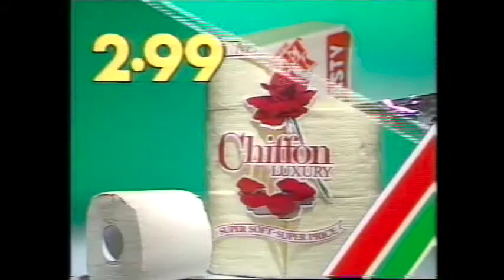Supervalue Ad (circa 1988)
TV commercial for Supervalue supermarkets in 1988.